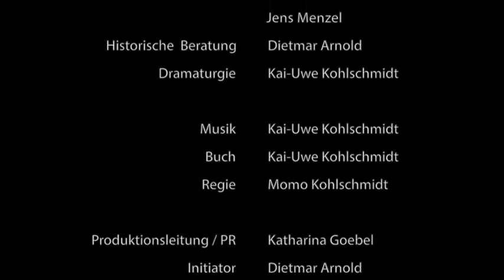IM TUNNEL Theaterstück von Kai-Uwe Kohlschmidt | Official Trailer (short version)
Theater in den Unterwelten
präsentiert:

IM TUNNEL
Theaterstück von Kai-Uwe Kohlschmidt

"Und wenn wir fliehen, dann hoffen wir.
Wir hoffen auf die andere Welt."

Die Asylrichterin Anna wird mit dem geheimnisvollen Fall
der Syrerin Naida konfrontiert. Während der Anhörungen
sieht die Richterin plötzlich Gesichter, hat Déjà-vus.
Es scheint, als evoziere die Syrerin in ihr diese Bilder
von einem Ort, an dem die Richterin als Baby ihre Eltern
verlor: ein Fluchttunnel im Berlin der 60er Jahre.

Ihre Mutter Hanna, Schriftstellerin, und ihr Vater Bartsch,
Stasi-Offizier, haben sich in zunehmenden Konflikten mit
der Gesellschaft in der DDR auseinandergelebt.
Fritz, der Bruder der Mutter, ist bereits nach Westberlin
geflohen. Er beginnt nun, einen Tunnel zu graben, um ihr
und ihrer kleinen Tochter, die noch ein Baby ist, die Flucht
zu ermöglichen. Die Widerstände sind vielfältig:
Wassereinbrüche, ein Stasi-Gegentunnel, Streit und Verrat...

Alb-und Schachtelträume -- die Geschichte der Richterin Anna
-- die Geschichte der Syrerin Naida. Sind sie nur Reflektionen
ihres eigenen Schicksals? Nur eine Imagination? Vielleicht der
Schlüssel zu ihrem eigenen Trauma...

Mit

Hanna/Anna: Katharina Groth
Naida/Aida: Momo Kohlschmidt
Bartsch: Johannes-Richard Voelkel
Fritz: Claas Würfel
Erwin: Gero Bergmann
Mario: Dennis Katzmann
Puppenspiel: Dennis Katzmann

Bühne / Ausstattung: Chris Hinze
Videodesign: Momo Kohlschmidt
Technik - Sound / Video: Giacomo Kohlschmidt
Technik - Licht: Lucile Chemarin

Dramaturgie: Kai-Uwe Kohlschmidt
Buch: Kai-Uwe Kohlschmidt
Regie: Momo Kohlschmidt

Produktionsleitung & PR: Katharina Goebel
Initiator / Historische Beratung: Dietmar Arnold

- Die Geschichte hinter dem Theaterstoff -
Die Geschichte der Berliner Fluchttunnel ist eine Geschichte
der Selbstbestimmung, eine Demonstration ungeheuren Mutes
und von Verzweiflung. Die Kraft, die Menschen dazu bringt,
Staatsgrenzen zu „unterhöhlen", hat eine anarchistische
Komponente und wurzelt im Chaos des untergehenden
Nazideutschlands. Dort verlor sich der Glaube und das Vertrauen
in Systeme schlechthin. Die Tunnelbauer und Flüchtlinge der
60er Jahre kannten das Leid auseinandergerissener Familien
noch aus ihrer Kindheit. Für kein System würden sie es jemals
wieder akzeptieren.
So entstanden Tunnelprojekte wie der „Tunnel29" (1962) oder der
„Tunnel57" (1964). Die Menschen nahmen ihr Schicksal
buchstäblich in die eigenen Hände und begannen, Tunnel zu graben.

Historie fängt nicht an und hört auf. Alle Geschichten sind
miteinander verbunden. Der Bürgerkrieg in Syrien fußt ebenso
auf den Konfliktlinien des letzten Weltkrieges wie auch das geteilte
Berlin. Die Verwerfungen geopolitischer Eruptionen bringen seit
eher Menschen in Not. Sie fliehen und irren über diesen Planeten
um zu leben, zu überleben. Aus großer Entfernung könnte man
das unter Wanderungen der Evolution verbuchen. Geht man nahe
heran, brennen syrische Dörfer. Und wir haben mehr damit zu tun,
als uns lieb sein kann. Denn es sind Menschen und keine
Naturereignisse, die die Systeme gestalten, die die Grenzen ziehen.
Auch diese Geschichte endet nicht, in dem wir den Fernseher
ausschalten oder das Theater verlassen.

© Eine Produktion des Berliner Unterwelten e.V. 2013